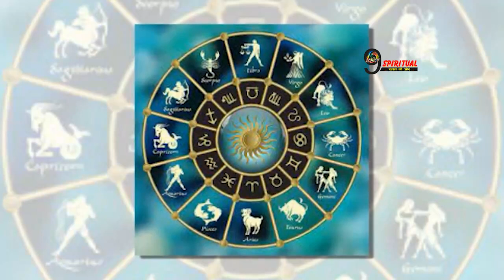मांगलिक दोष से शादीशुदा जिंदगी हो जाती है तबाह, ये आसान उपाय दिलाएंगे राहत…..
मांगलिक होना एक प्रकार का दोष है. मांगलिक दोष होने पर वैवाहिक जीवन में अनेक प्रकार के कष्टों का सामना करना पड़ता है. मांगलिक दोष मंगल ग्रह के कारण कुंडली में बनता है.